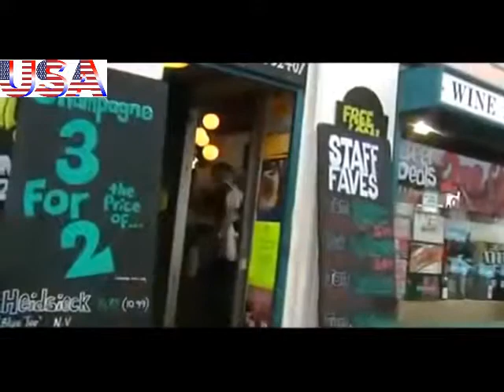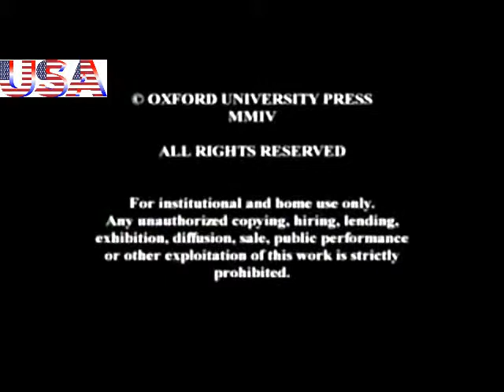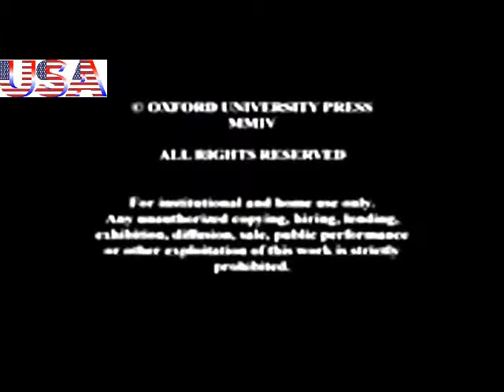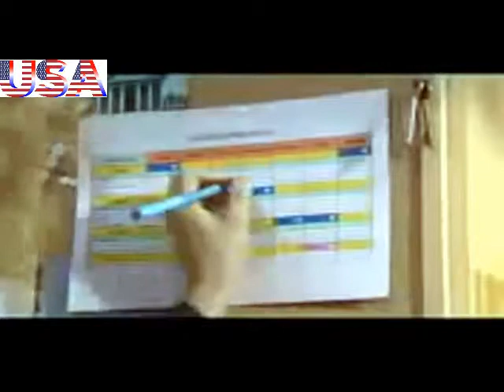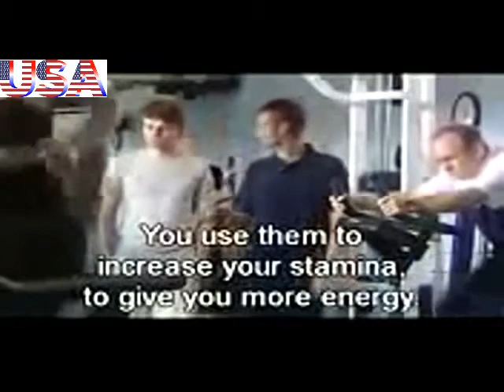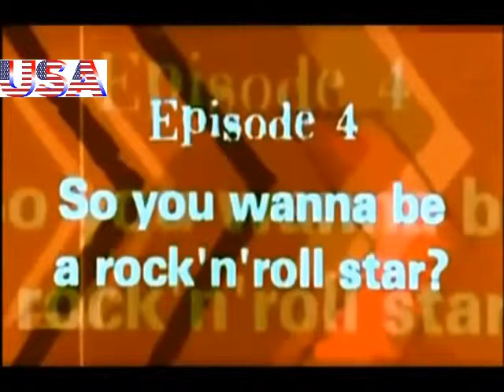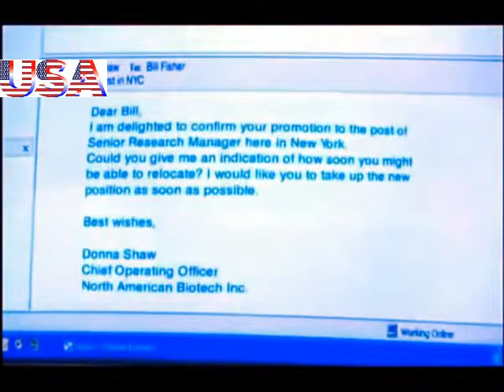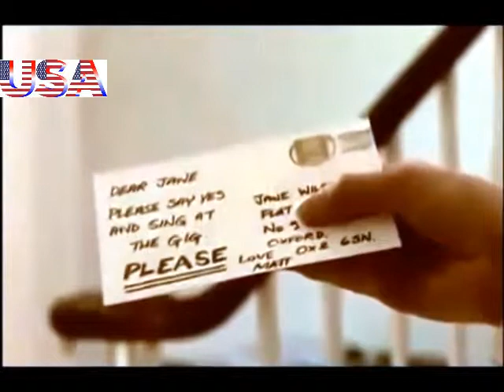Full DVD New Headway oxford English